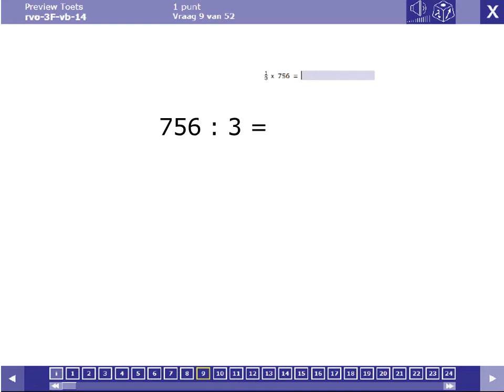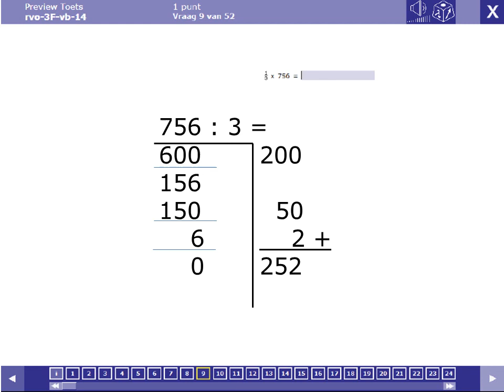Rekentoets 3F vraag 9